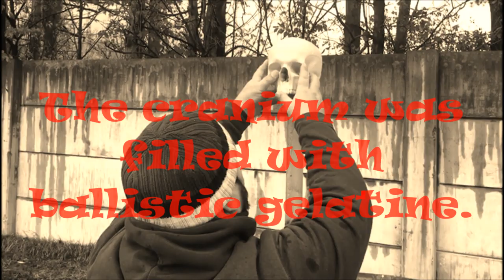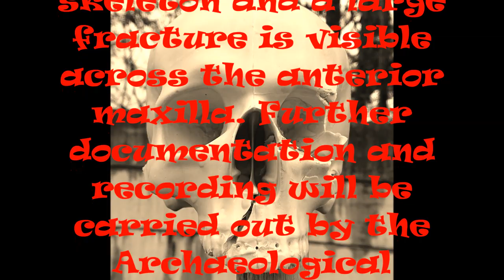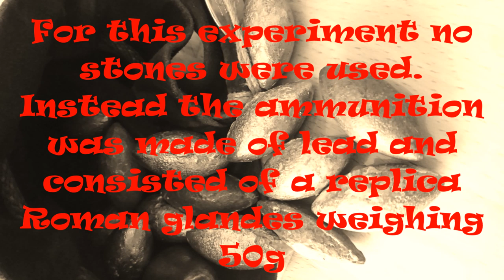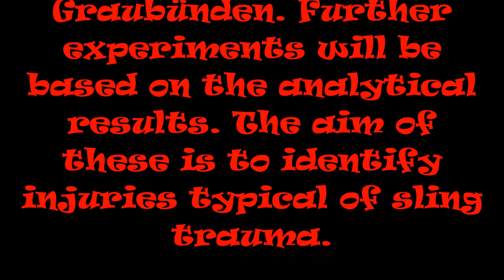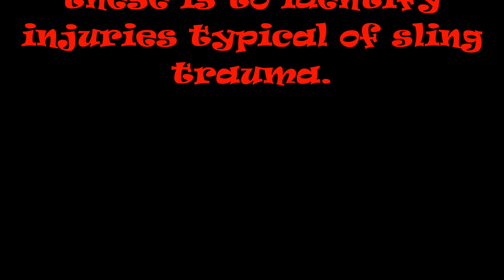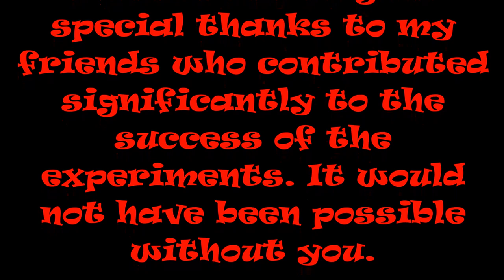Ballistic sling experiments